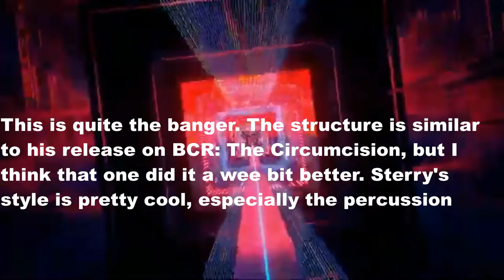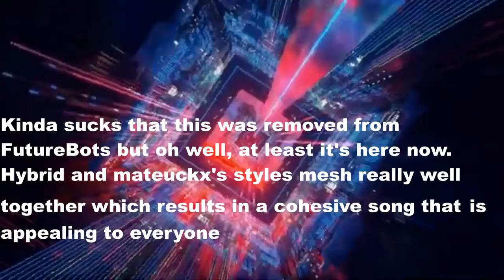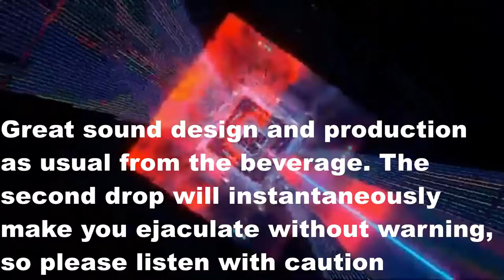RAG: GANG MUSICK VOLUME 1 - Ranked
This is fairly late, but here is my ranking for the first Recreational Audio Gang album, GANG MUSICK VOLUME 1. Overall, I'd say this album is pretty solid, with not many lows and consistent highs.